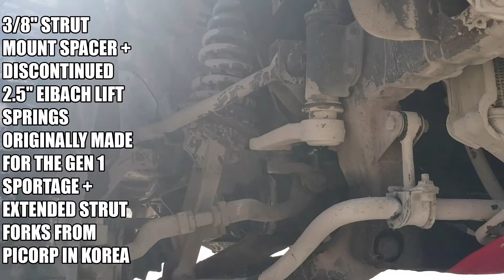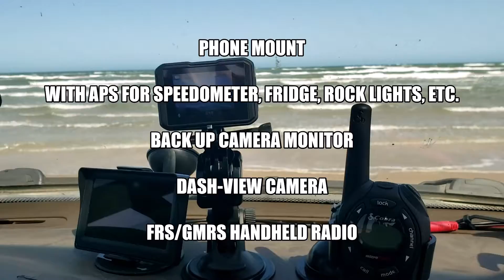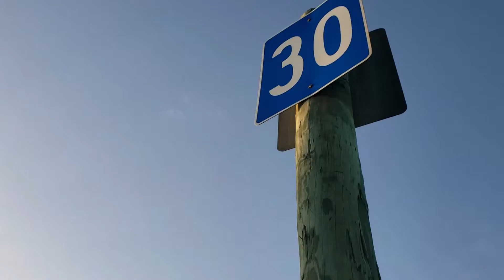Padre Island National Seashore 60 mile run in the Kia Sportage on 35's! see added links!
we run the full 60 miles of the Padre Island National Seashore, plus rig walk-around. please pardon the wind noise throughout. all the music is mine. i will update this description later to add links to parts, lift kits and discussion forums. please like and subscribe!

other links for other lift kits:
1.5 and 3" body lift kits and extended bolts and shifter - 4crawler.com
3 and 4" suspension lift kits using jeep springs and spacers - upyourkia.com

the rear springs i use [well, actually, mine are from the junk yard]:

the front eibach springs i use were discontinued a VERY long time ago, but here are a couple others:

most everything else is off-the -shelf parts from the store or online, some Harbor Freight, like the winch and mount, and a whole lot of home-built stuff, like the roof rack, the suspension parts, the rock rails, etc.